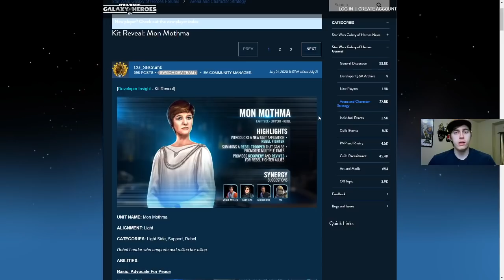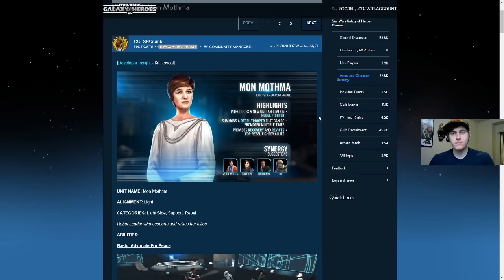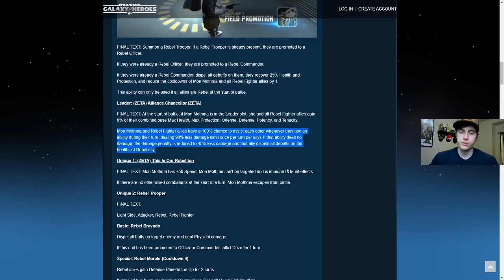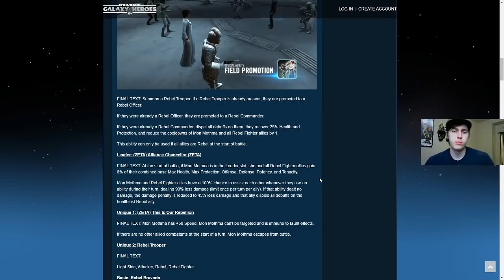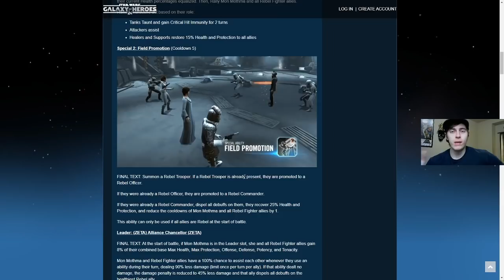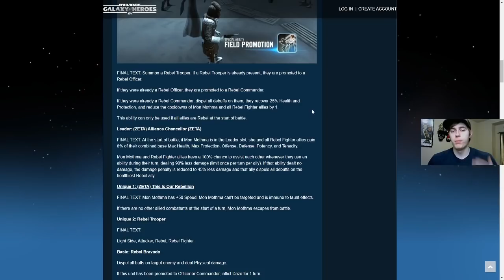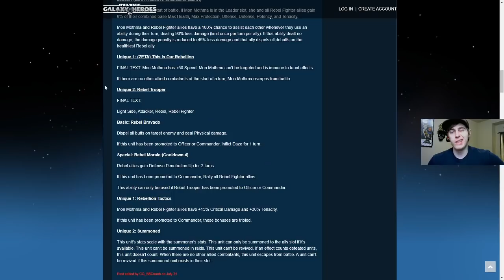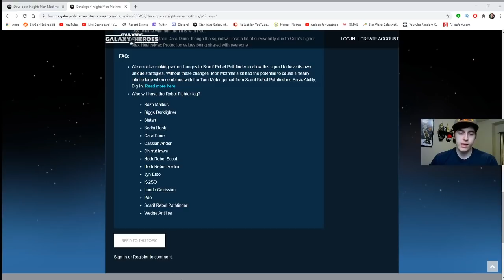Why is Mon Mothma So Amazing?! New GLs Inbound Soon + Trooper Love Soon? | SWGoH